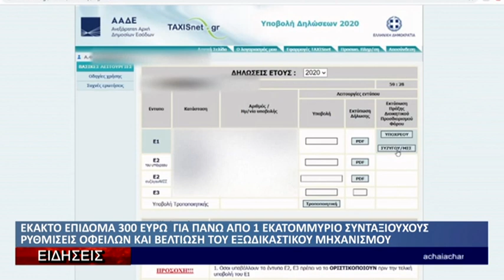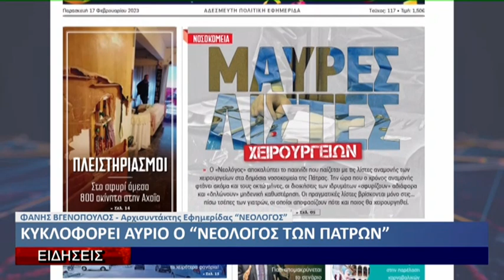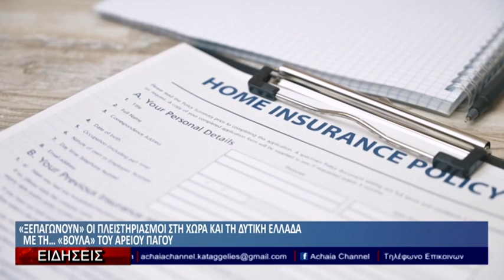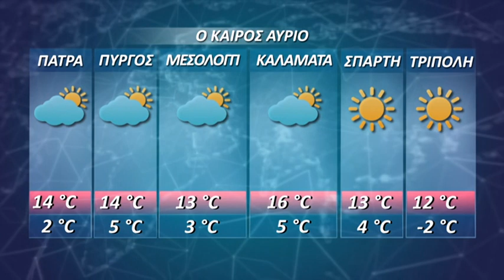Δελτίο Ειδήσεων Achaia Channel | 16-02-23